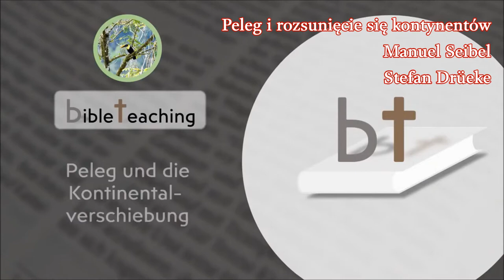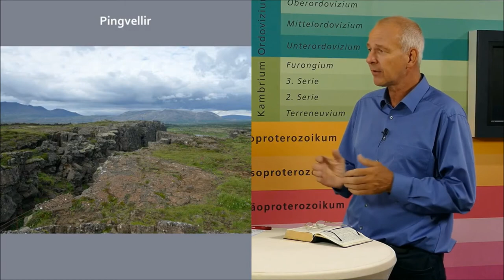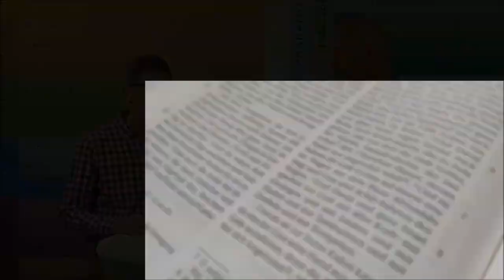Peleg i rozsunięcie się kontynentów Manuel Seibel, Stefan Drüeke Zielone Niwy